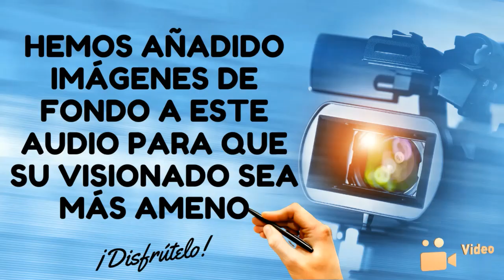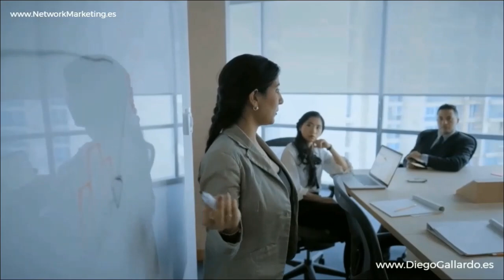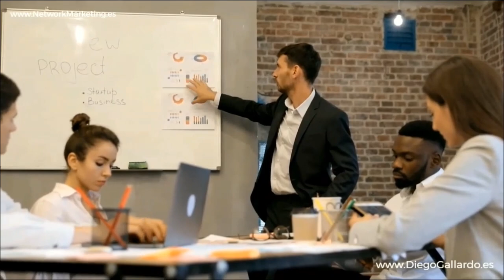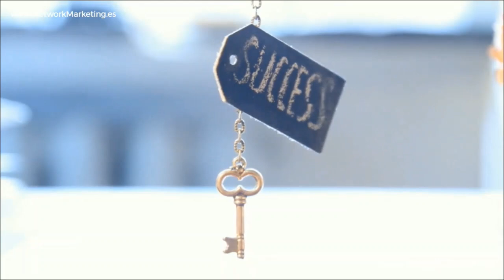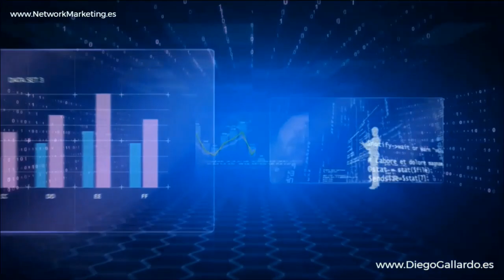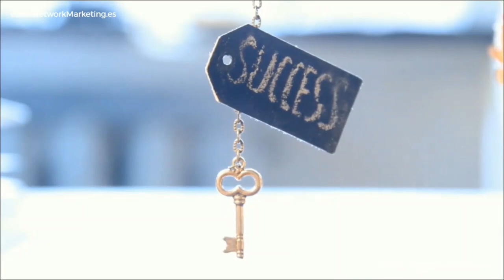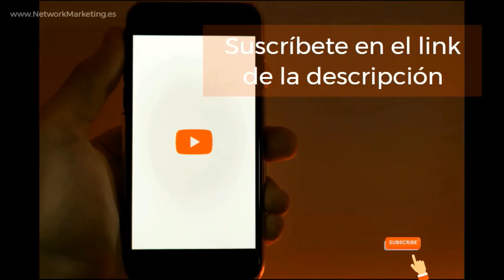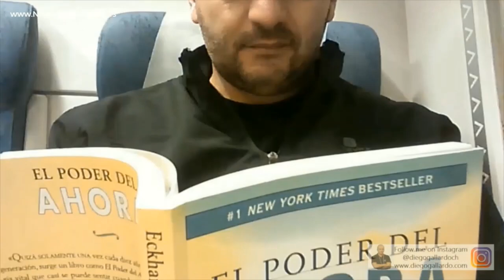Compartiendo la OPORTUNIDAD 💎 Betty y Mario ORSINI Emprendedores Negocio Network Marketing AMWAY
🌟🚀 "Compartiendo la Oportunidad del NEGOCIO Digital de Network Marketing de AMWAY" - Una Conferencia Inspiradora por Betty y Mario Orsini, Pioneros y Visionarios en el Mundo del Emprendimiento Digital.

🎤💼 Mario y Betty Orsini: Líderes Carismáticos en Network Marketing: Mario y Betty Orsini se han destacado como líderes influyentes en la industria del Network Marketing. Con una vasta experiencia y éxito a nivel continental, comparten sus estrategias y conocimientos sobre cómo compartir eficazmente la oportunidad de negocio que ofrece AMWAY.

📣🌐 Estrategias de Compartir la Oportunidad de Negocio: La conferencia se centra en métodos simples pero poderosos para compartir la oportunidad de negocio de AMWAY. Mario Orsini, con su vasta experiencia y sabiduría, ilustra cómo abordar de manera efectiva y eficiente el potencial del Network Marketing Digital.

🤝💡 Emprendimiento y Éxito Global: Esta pareja de líderes, con su enfoque único y éxito rotundo, ha logrado expandir su negocio por todo el mundo. Su historia es un ejemplo de cómo el Network Marketing puede ser una herramienta de transformación personal y profesional.

🔗🌍 Invitación a la Comunidad de Network Marketing: Se anima a la audiencia a visitar para obtener más información y unirse a una comunidad creciente de emprendedores digitales.

🎓🔥 Liderazgo y Desarrollo Personal: A través de sus experiencias y anécdotas, Betty y Mario Orsini ofrecen lecciones valiosas no solo sobre negocios, sino también sobre liderazgo y desarrollo personal.